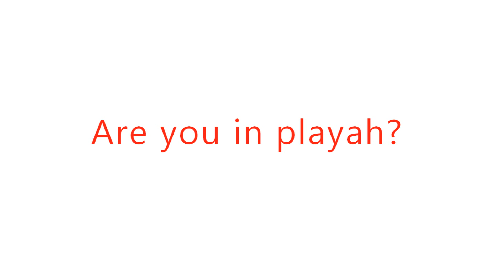Champion's Challenge with Robia Scott